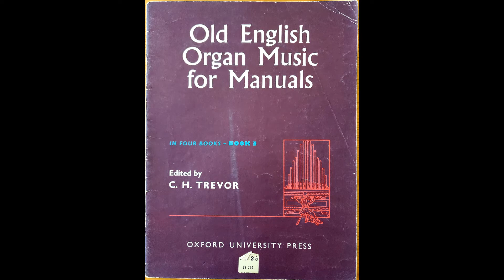"Three Interludes" from OLD ENGLISH ORGAN MUSIC, BOOK 3 by Starling Goodwin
Starling Goodwin (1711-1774) was a blind 18th century musician based in London, England. He composed music both for church use and public concerts. One of the greatest organists of his time, he was organist at four London churches simultaneously at the time of his death. He was also a witty and amusing conversationalist and an accomplished violinist.